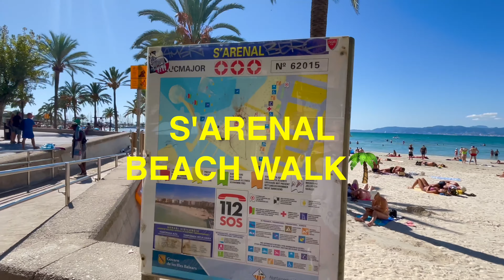S‘ARENAL Playa de Palma🌴🏖️BEACH WALK MALLORCA island🇪🇸spain